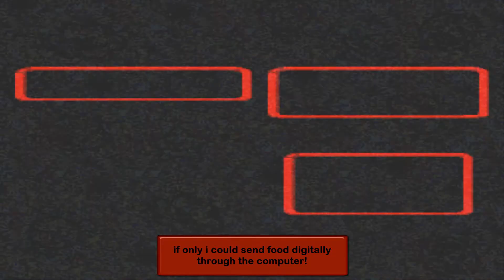Super Mario RPG [Part 1] Goombas Like French Toast! [HD]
Yes, apparently goombas like French Toast according to me, i came up
with it as i was adding my text boxes. so i have to save peach but then
i lose her and then i take on some of mushroom way. Part 1 enjoy! Game
made by Squaresoft.